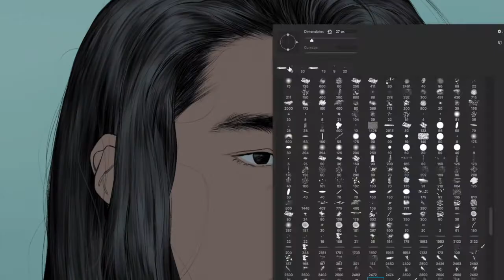THE CULL - Mattia De Iulis character painting process - Will Quan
Comic book artist and THE CULL co-creator Mattia De Iulis shows off his painting process on this Will Quan character design for the book.

THE CULL is a comic book coming to you in 2022 by Mattia De Iulis and writer Kelly Thompson.